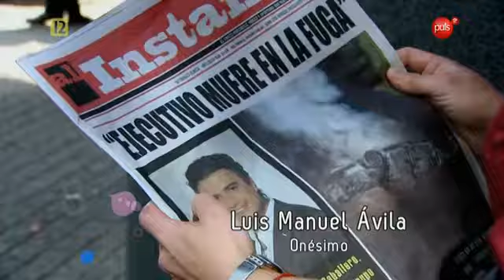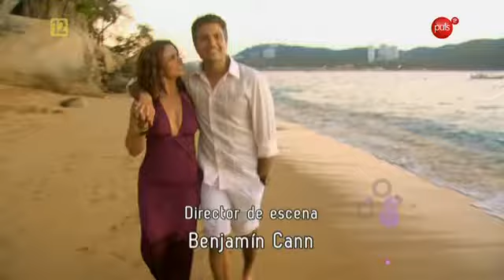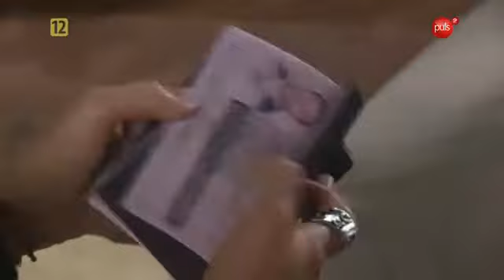Ja ona i eva odc 166 część 1